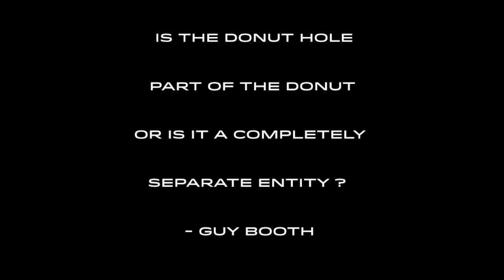Professor Brian Cox - Ask Me Anything - Donut Holes, Topology and Tour Riders